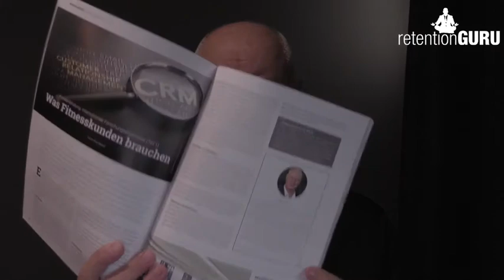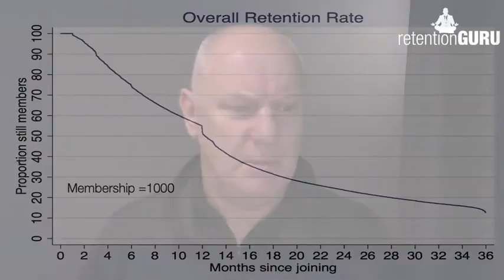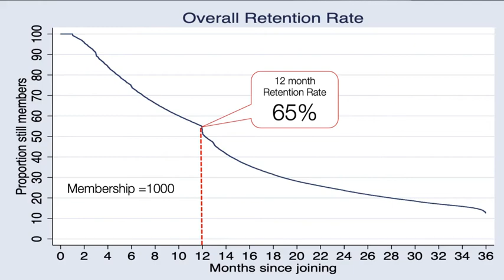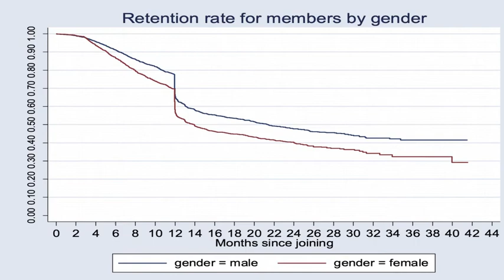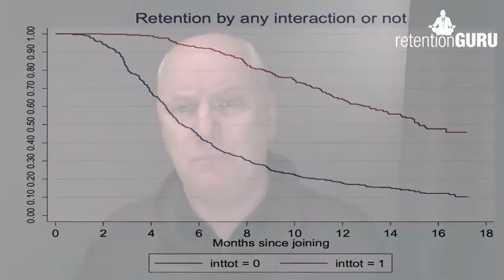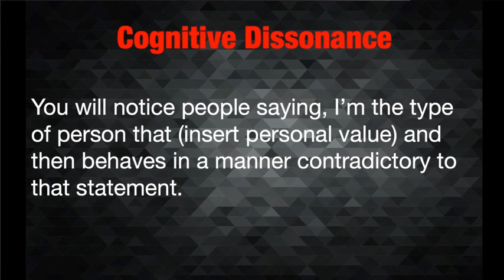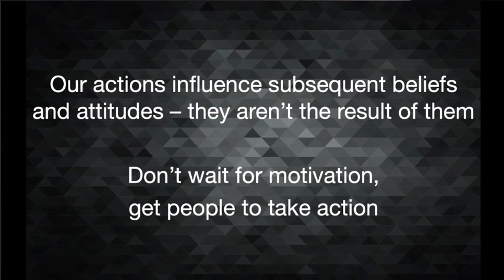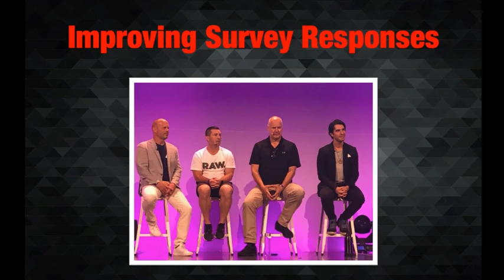Retention, Cognitive Dissonance, Culture Change and Survey Results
Season 1   Session 5
In this weeks Retention Guru Community I will be covering How to measure Retention, Tackling Cognitive Dissonance, when your thoughts and behaviours don’t align,  as well as answering questions from the community.